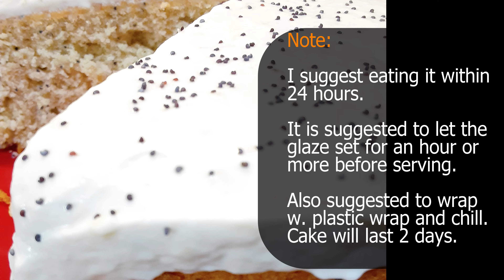Old School Banana Poppy Cake w. Glaze - The Golden Girls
Hey There! Thanks for coming back. I wasn't going anywhere. Just reorganizing my life. ;]

Now this recipe is very old school. The cake ressembles a regular banana muffin but in cake form. You could add walnuts instead of using poppy seeds.

Ingredients List:

Butter (Sticks)
All Purpose Flour
2 or 3 Good Sized Bananas (Spotty)
Fresh Lemon
Baking Powder
Salt
Light Brown Sugar
Sugar
Poppy Seeds
Vanilla Extract (suggest Pure)
Milk
Cream Cheese
Powdered (Confectioners') Sugar

“At the end of the day it’s just food, isn’t it? Just food.” Marco Pierre White